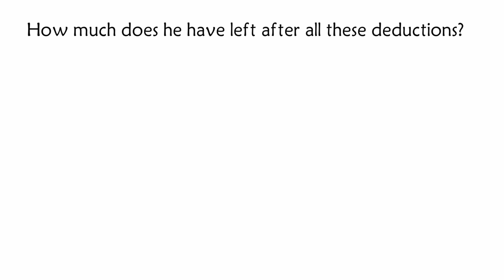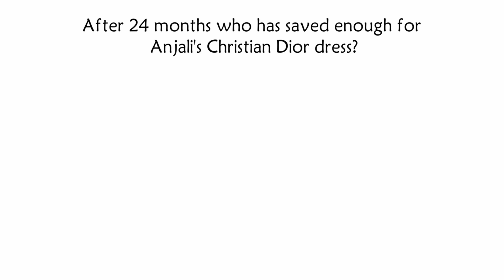😍 Matthew & Oluwafemi attempt to get Anjali's attention using percentages & compound interest 😂😭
Matthew and Oluwafemi attempt to win Anjali's heart❤ using percentages  and compound interest. Watch the video to find out who succeeds 🎬. For a chance to win a free online 1:1 maths or science lesson👩‍💻 along with some free revision resources don't for get to like, subscribe and leave your answer in the comments section below 🙂.